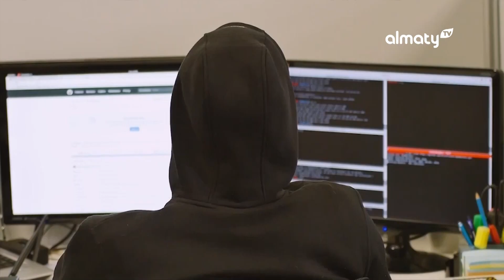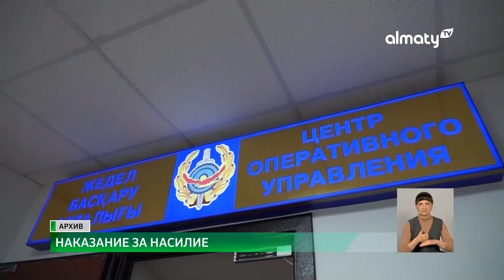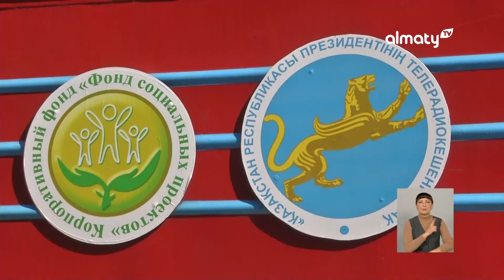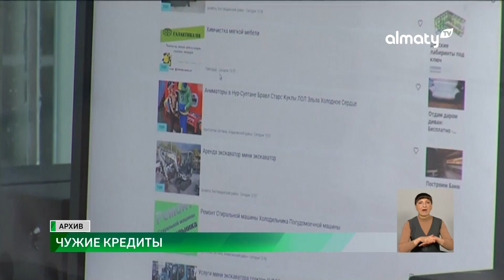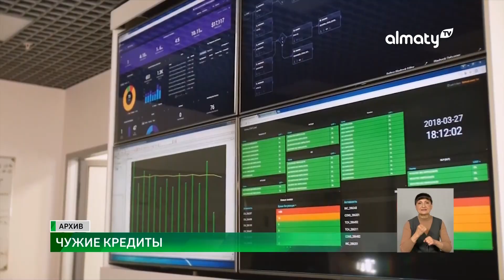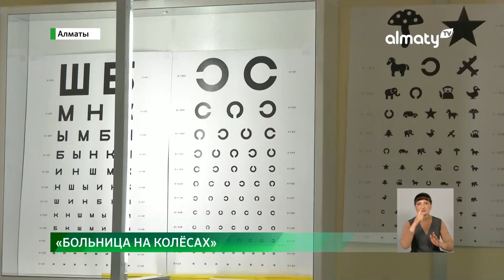Пожар в Уральске унес жизни трех человек: События дня 26 апреля в итоговом выпуске новостей